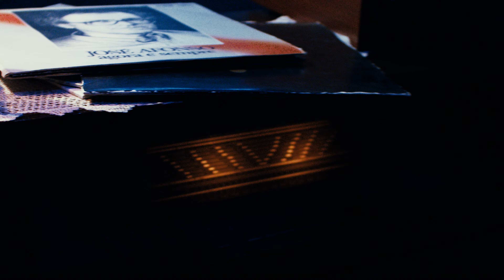Mauro Ramos - ENGANAÇÃO (feat Fernando Ribeiro e Zeca Medeiros)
MÚSICA
Produção - Mauro Ramos e Ménito Ramos
Letra e música - Mauro Ramos
Arranjo - Mauro Ramos, Ménito Ramos, Rúben Monteiro, Fernando Ribeiro e Zeca Medeiros
Voz - Fernando Ribeiro, Zeca Medeiros e Mauro Ramos
Bateria, coros e guitarras - Mauro Ramos
Synth bass e teclados - Ménito Ramos
Saz - Rúben Monteiro
Mistura e masterização - Ménito Ramos
Gravado no MRSTUDIOS

VÍDEO
Com:
João de Brito
Silvio Ramos
Gonçalo Gomes
Tristão Miranda

Escrito e Realizado por Bruno Soares
Direção de Fotografia - Leocadia Silva / Fx roadlights
Projeção - JP Leitão
Gaffer - Rodrigo Lourenço
Best Boy - Ruben Santos
Focus Puller - Pedro Gouveia
Operador de Gimbal - Pedro Taborda
Direção de Arte - Daniela Carimbo Pinheiro
Guarda Roupa - Sofia Carimbo
Edição e Grading - Bruno Soares
Espada à Cinta
Uma Casa na Árvore

LETRA
Escolhem o destino á morte
A roleta deles não tem sorte
Sugam vidas por querer
Num banquete viver

A cura é negra e tem um preço
O preço do poder
Sobre o nosso medo

Ir á rua fazer protesto
Mostrar-lhes um povo lesto
Não pode ser por ser modesto
Que não fazemos manifesto

Estou tão farto
Dessa enganação
Chega de sentir com os olhos
A nossa direção
Estou tão farto
Dessa enganaçao
Chega de tapar os olhos
A toda uma nação

Num banquete viver

Não corroboramos nesse incesto
Também fazemos parte do texto
E se é a nós a quem se aperta o fecho
Então que seja ao nosso jeito

Estou tão farto
Dessa enganação
A nossa direção
Estou tão farto
Dessa enganação

BOOKING
Ângelo Moreira